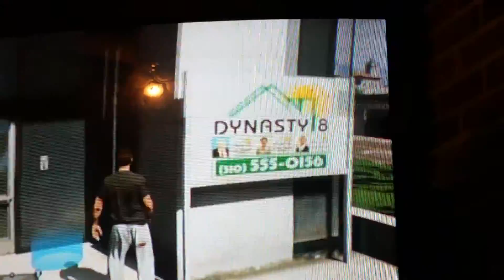Gta 5 favorite moments with artic roar